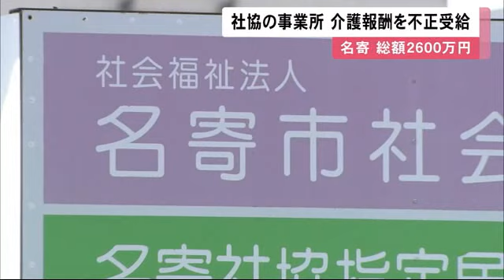介護報酬2600万円を不正受給 名寄の社会福祉協議会 市は把握も返還請求せず 北海道 (19/10/30 12:00)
北海道名寄市の社会福祉協議会が運営する居宅介護支援事業所が決められた業務を怠り、介護報酬約2600万円を不正に受給していたことが分かりました。

　不正受給が判明したのは、名寄市の社会福祉協議会が運営する、居宅介護支援事業所です。

　事業所は在宅の高齢者の介護状況を確認するため、自宅訪問を行うことなどが定められていますが、市によりますとケアマネージャーによる訪問を怠り、介護報酬を不正に受給していました。

　不正受給額は2018年までの2年間で約2600万円とみられています。

　一方、名寄市も事業所の不正受給を把握しながら法律で定められた返還請求をしていませんでした。

　市は「業務を続けることが先決だった」とし、今後の対応については協議中としています。